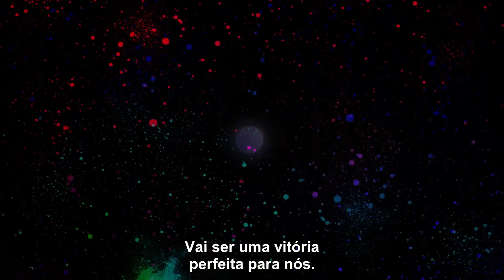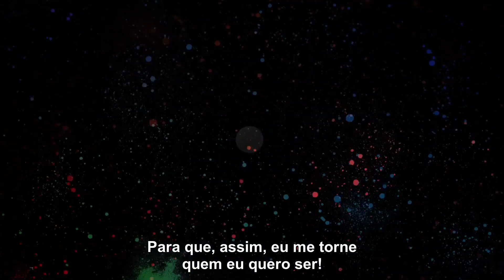My Hero Academia (5ª Temporada) | Trailer 3 Legendado PT-BR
O novo PV de Boku no Hero Academia apresenta a nova música de abertura, "No.1" cantada pela banda DISH//. A 5ª temporada estreia em um mês, no dia 27 de março de 2021.
Legenda do trailer por mim.